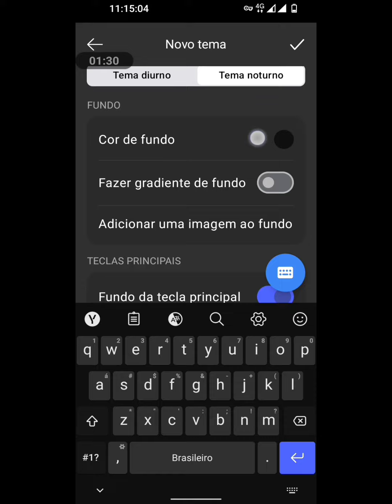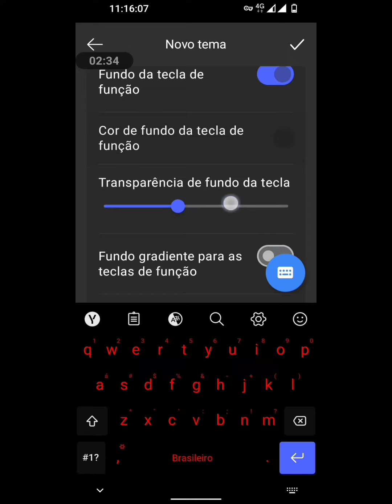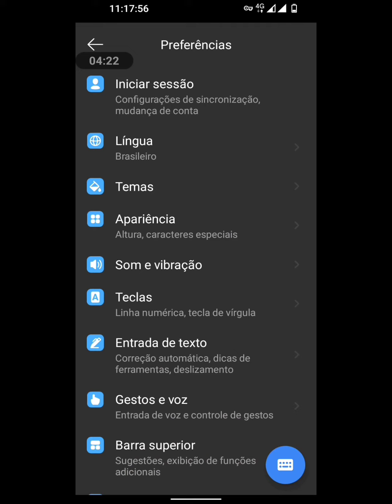MÉTODO DE PERSONALIZAÇÃO!! COMO PERSONALIZAR SEU TECLADO ESTILO TRAVA ZAP!! | SEM ROOT/PC!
salve rapaziada 💙

download do teclado

eu te ajudo com métodos e imunes, e vc me ajuda com like e inscrição? não custa nada.